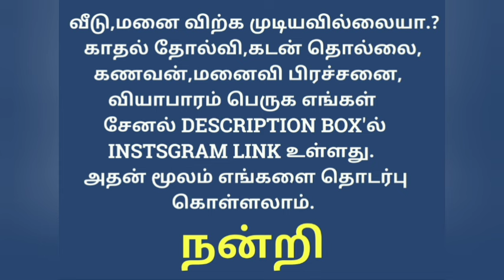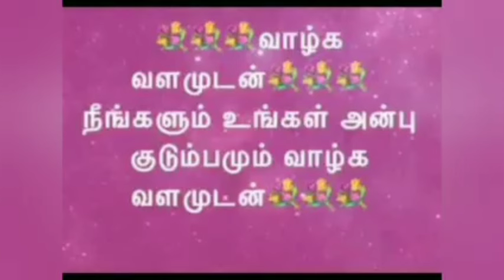உங்கள் மீது வெறி கொண்டு வருவார்கள்@MANDRIGAGURU